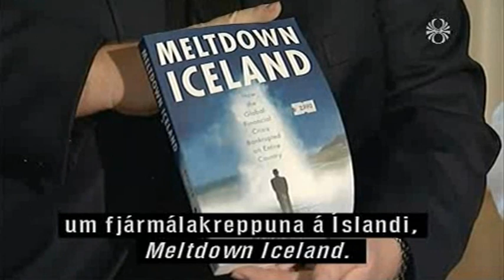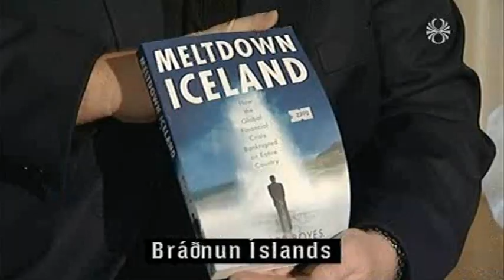Roger Boyes um Meltdown Iceland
Silfur Egils 6. desember 2009.